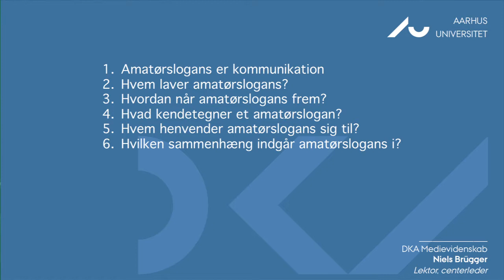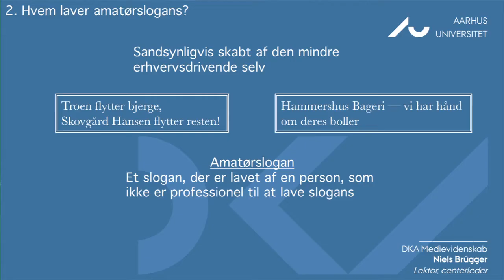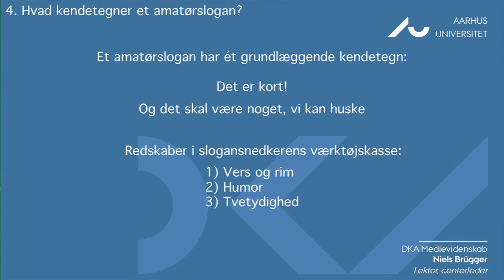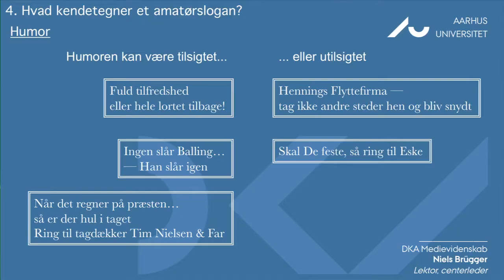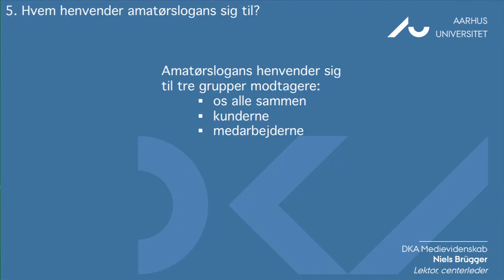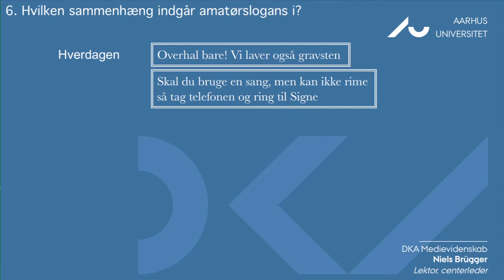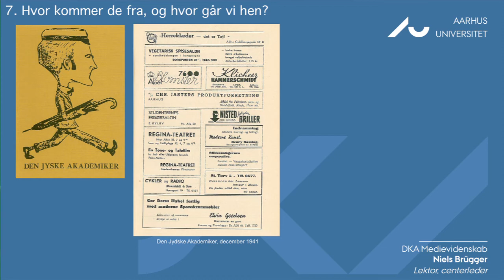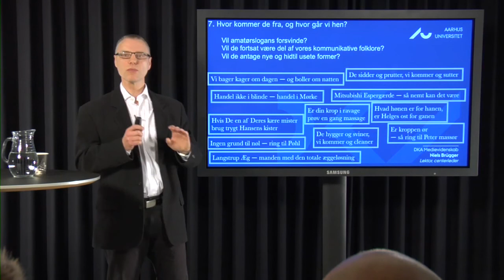"Er gulvet grim og skummel, så ring til Hummel" -medievidenskabeligt perspektiv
Niels Brügger, lektor, centerleder, Institut for Informations- og Medievidenskab, Aarhus Universitet
Vi har sikkert alle sammen på et eller andet tidspunkt mødt sjove og skæve slogans på en varebil som for eksempel "Skal De feste, så ring til Eske" eller "De sidder og prutter, vi kommer og sutter". Men hvad er det egentlig for noget? Det forsøger denne forelæsning at komme med et bud på ud fra en medievidenskabelig tilgang. Niels Brügger forsker til daglig i internettets historie — de sjove slogans er en hobby.
Litteratur:
Niels Brügger: Er gulvet grim og skummel, så ring til Hummel. Hverdagens amatørslogans i et medievidenskabeligt perspektiv. Books on Demand, København: 135 sider, 2010